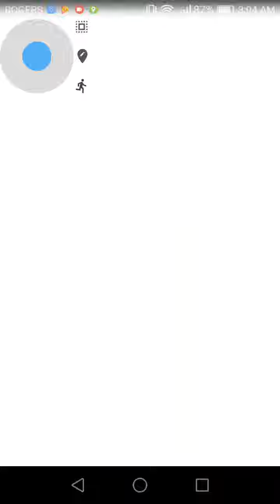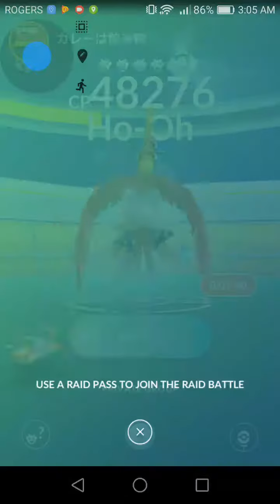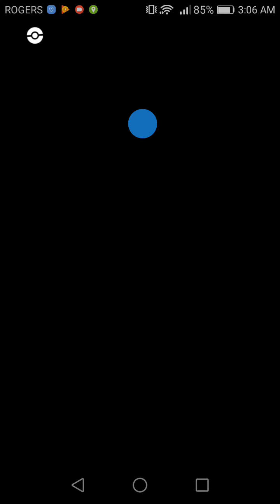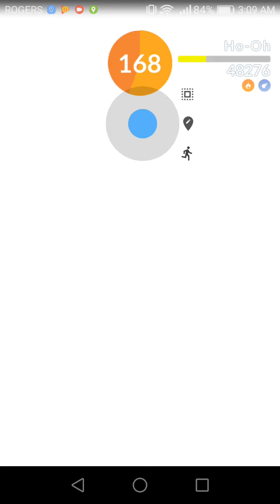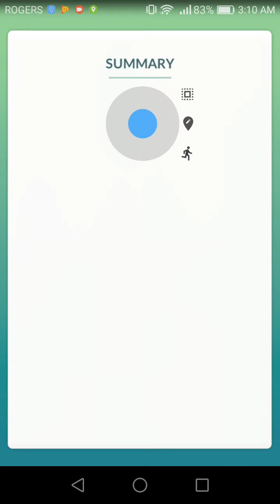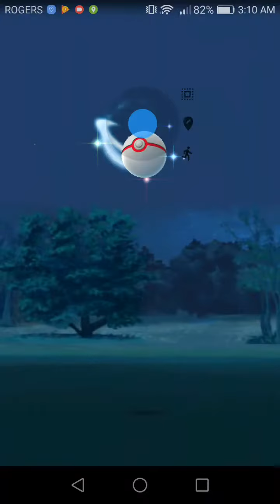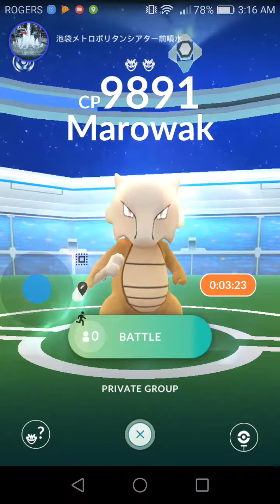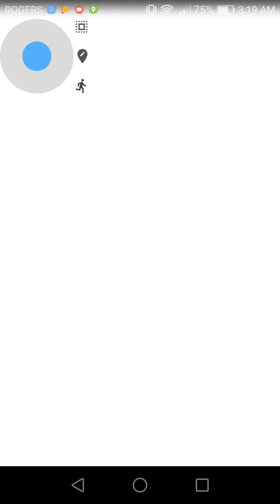POKEMON GO # 16